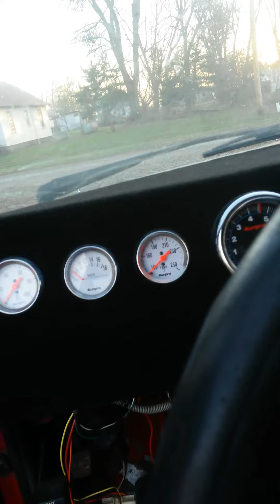1989 S10 with 1963 327 V8 Swap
Just a walk around of my s10 project. It has 327 out of a 1963 corvette (not sure on year)